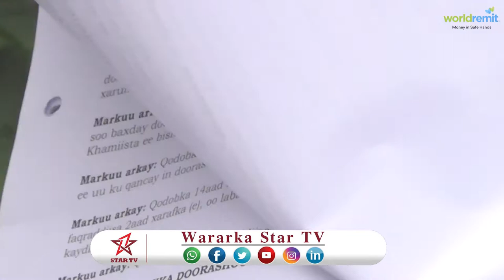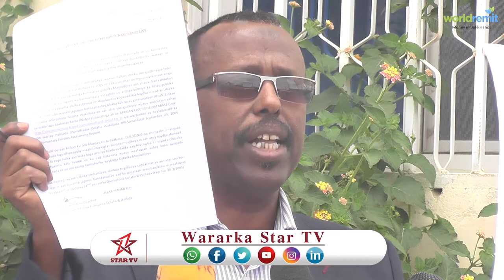DAAWO MURANKII KA DHASHEY BUUXINTA JAGADA XILDHIBAAN EE GOLAHA WAKIILADA SOMALILAND OO MAXKAMADA LOO